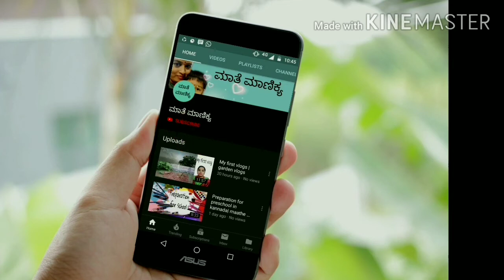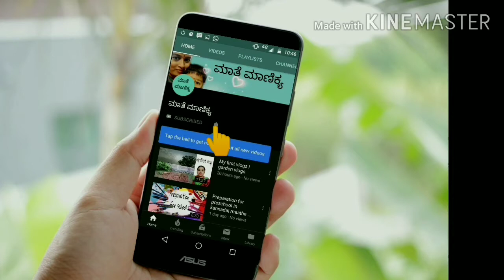ಮನೆಯಲ್ಲಿ ಸುಲಭವಾಗಿ ಮಾಡಬಹುದಾದ ಮಕ್ಕಳ ಚಟುವಟಿಕೆಗಳು | activities for kids to do in home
Hi friends,
Here I am send you some of the activities to do in home with zero cost..all these activities does not need much money or much time to prepare so whatever we have in our home we can just go through the activities and do with our kids..
This is the time kids want to learn something and they want to engage their time so instead of watching TV and mobiles or electric gadgets better if wedo some of the activities like this.